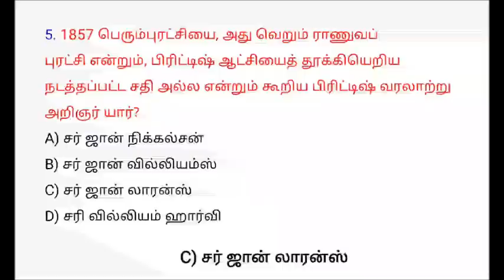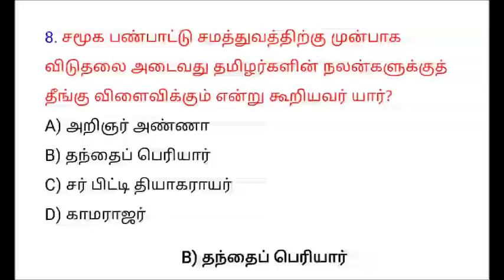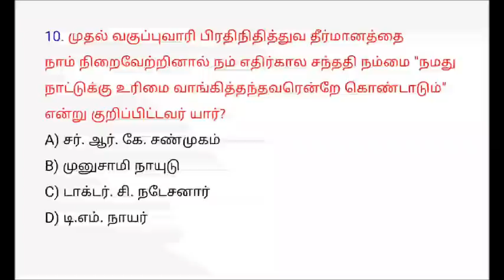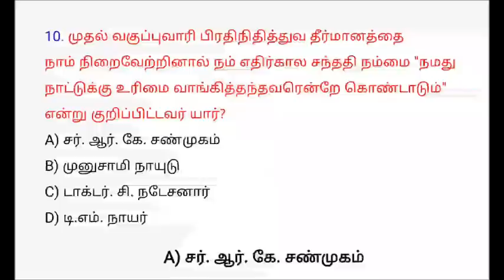DAILY 10 QUESTIONS | தினம் தினம் பத்து கேள்விகள் | Episode 1 | ETW ACADEMY | TNPSC | TNUSRB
ETW ACADEMY | DAILY 10 QUESTIONS | தினம் தினம் பத்து கேள்விகள்

வணக்கம் நண்பர்களே!

தினம் தினம் பத்து கேள்விகள் - எபிசோட் 1 ற்கு உங்களை வரவேற்கிறேன்.

ஐடியா என்னன்னா, பத்து பத்தா கேள்விகளை பிரிச்சிக்கோ, மனதில் பத்திரமா பதியம் போட்டுக்கோ...

இந்த கான்சப்ட்ல நாம என்ன செய்யப்போறோம்னா, டெய்லி மாலை 7.30 க்கு பல்வேறு கேட்டகிரில முக்கியமான 10 கேள்விகளை பார்க்கப்போறோம்.

என்னென்ன கேட்டகிரிஸ்ன்னா,

1)ஸ்கூல் புக்ஸ்ல கொடுக்கப்பட்டிருக்க "உங்களுக்குத் தெரியுமா?" அப்டின்னு கொடுக்கப்பட்டிருக்கும் 10 முக்கியமான பாக்ஸ் கேள்விகள் ஒருநாள்.

2) அதுக்கு அடுத்தநாள் நாம பாக்கப்போற எப்பிசோட் "சொன்னது நீதானா?" அதாவது "இதை சொன்னவர் யார்", "இதை கூறியவர் யார்" அப்டின்னு நெறய கேள்விகள் கேப்பாங்கல்லையா, அந்த ஏரியாவிலிருந்து 10 முக்கியமான கேள்விகள்.

3) அதுக்கு அடுத்த நாள், "இதிலிருந்து தான் அதிக கேள்விகள் வரும்னு டி.என்.பி.எஸ்.சி யே அஃபீசியலா அறிவிச்சி இருக்குற யூனிட் 8" ல இருந்து முக்கியமான 10 கேள்விகள்

4) அதுக்கு அடுத்த நாள், "ரொம்ப முக்கியம்னு டி.என்.பி.எஸ்.சி அறிவிச்சிருக்குற யூனிட் 9" ல இருந்து முக்கியமான 10 கேள்விகள்...

இதையெல்லாம் ஒவ்வொருநாளைக்கு ஒவ்வொரு கேட்டகிரியா ஞாயிற்றுக்கிழமை தவிர்த்து டெய்லி பார்க்கப்போறோம். டெய்லி 10 முக்கியமான கேள்விகளை படிச்சிட்டு வந்தாலே எக்சாம் குள்ள நான் சொன்ன கேட்டகிரிஸ்ல உள்ள எல்லா முக்கியமான கேள்விகளையும் முடிச்சிடலாம். அதான் ஐடியா. இந்த Deal உங்களுக்கு பிடிச்சிருந்தா ஷேர் பண்ணுங்க லைக் பண்ணுங்க... கமெண்ட் பண்ணுங்க.